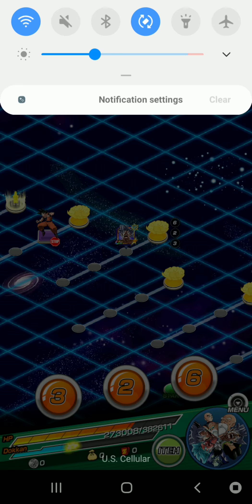dokkan battle boss rush event pt 7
strong bois now stronger bois tommorow